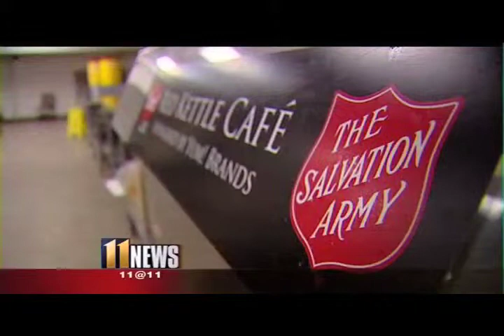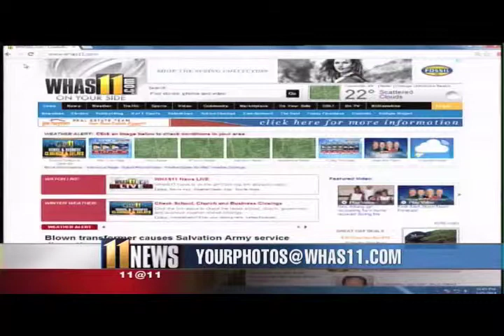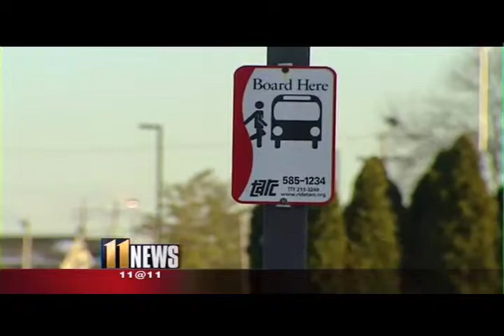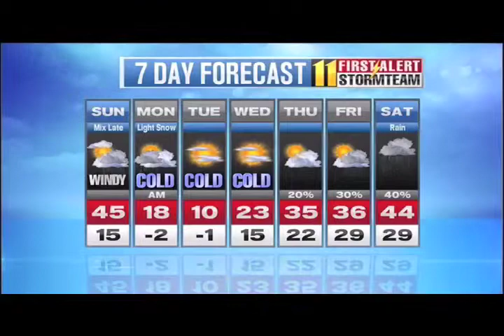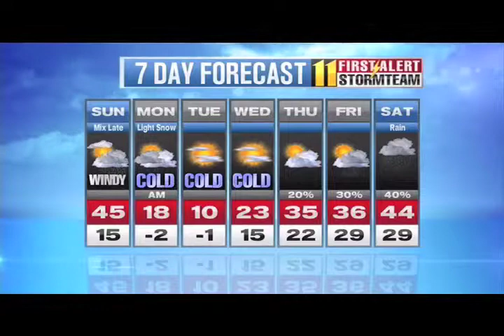11pm newscast -- 1-25-14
I produced this Saturday edition of 11@11 for WHAS11 News.